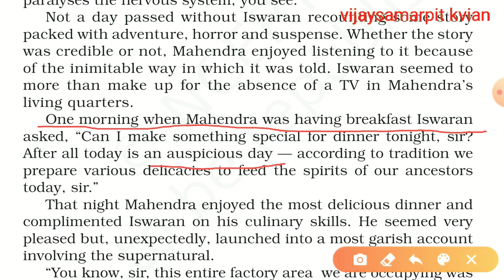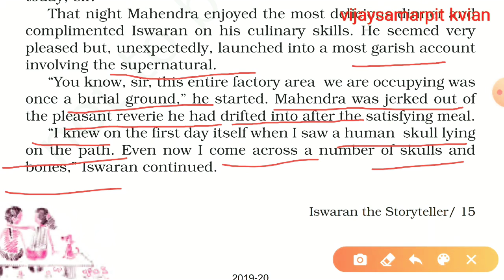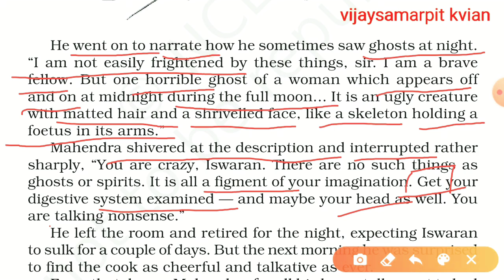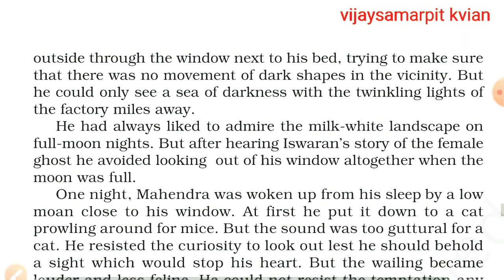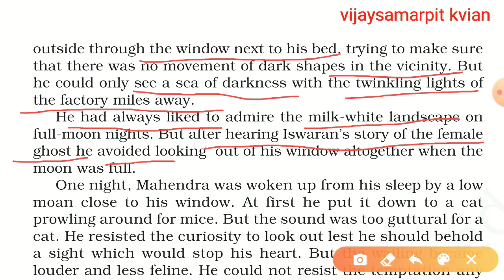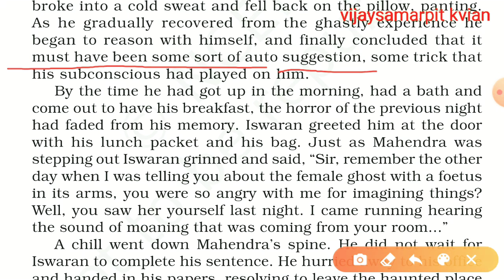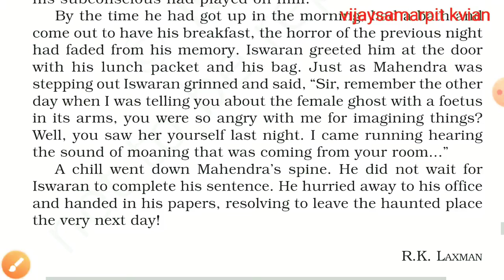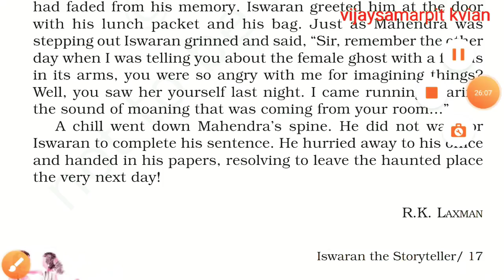Iswaran The Storyteller: Part-2: Class: IX BY R K Laxman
Line by line full explanation of the text along with functional/referential grammar for the students of KVS/NVS/CBSE/NCERT